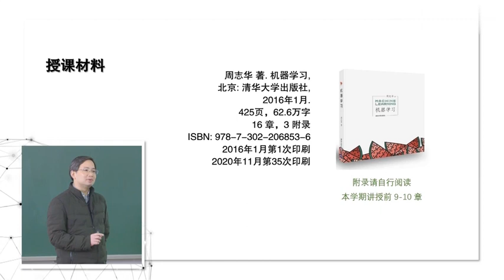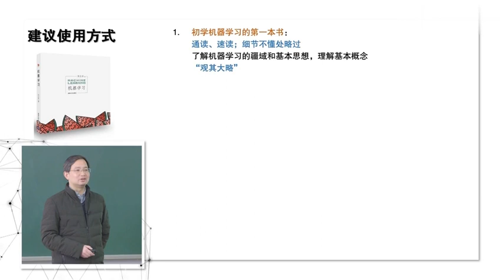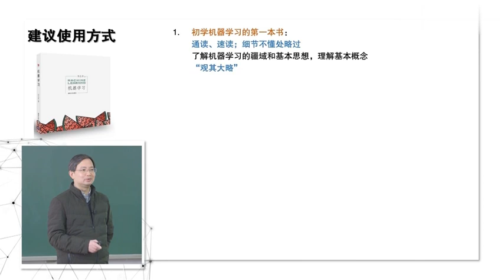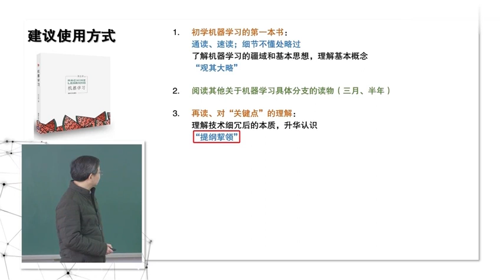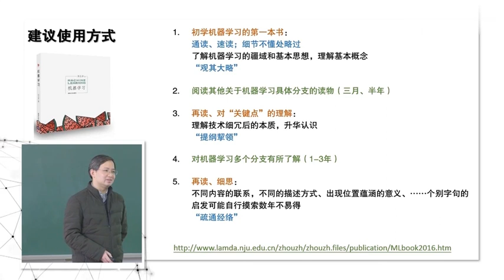易學族 MS_3270 機器學習初步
『國家級課程』授時:全49講/→授課學校：南京大學